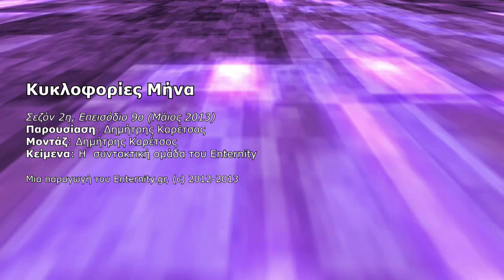Gaming κυκλοφορίες, Μάιος 2013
Δείτε τα games που κυκλοφορούν μέσα στο Μάιο, μέσα από την μηνιαία εκπομπή του Enternity.gr. Διαβάστε περισσότερα στο